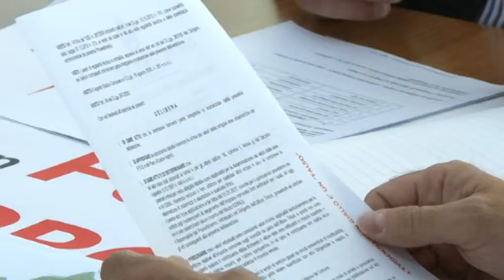Montesilvano. Psi contro la stangata IMU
Il Partito Socialista si scaglia contro la giunta Maragno e contro l’aumento dell’Imu sui terreni edificabili di Montesilvano. Dall’aumento arriverà un gettito di circa 10 milioni di euro